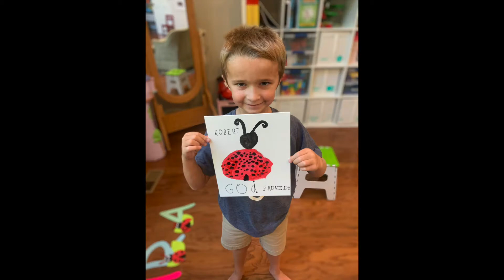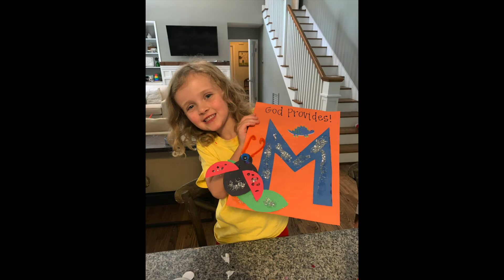VVBS Day 3 - Photo Montage